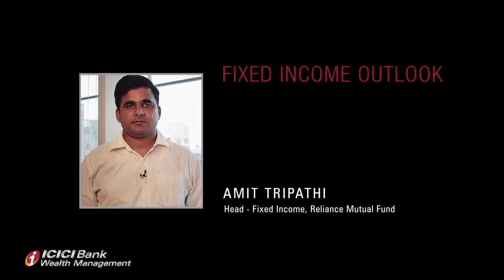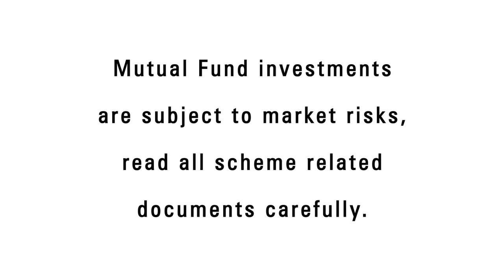Amit Tripathi explains the impact of current account deficit on fixed income markets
Mr. Amit Tripathi, Head-Fixed Income, Reliance Mutual Fund, explains the impact of current account deficit and currency depreciation on the fixed income market.